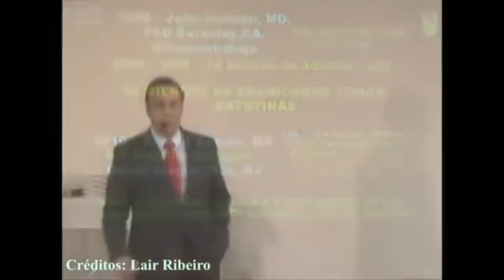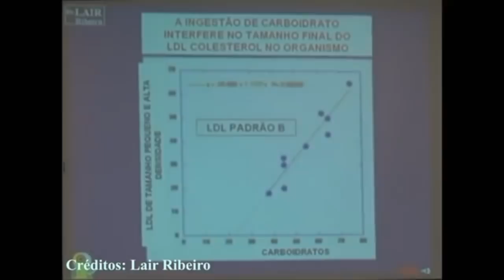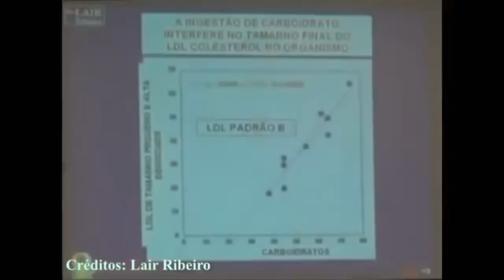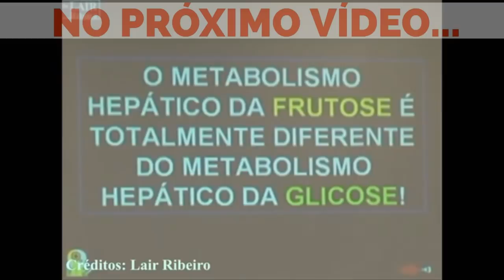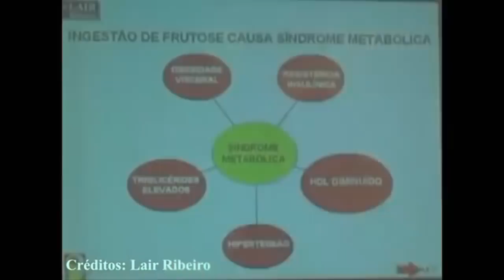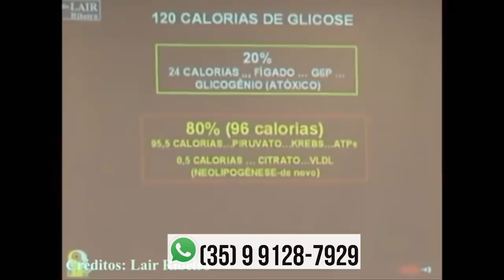Faz MAL e te ENVELHECE 7X MAIS | Dr Lair Ribeiro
▶ 🔘 00:45